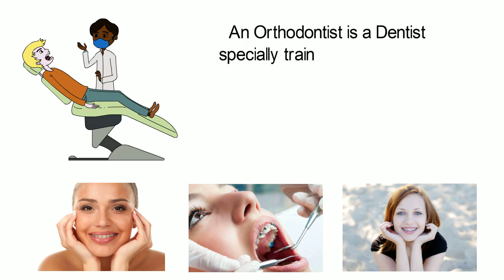Your Smile Matters!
A beautiful smile is everyone's desire, A crooked or irregular teeth never creates a pleasing smile, People with teeth jetting out of mouth loose confidence while talking, smiling or laughing. Even during social gatherings, people with crooked teeth always tend to keep there palm or fingers in front of there mouth while smiling or laughing, this act shows there internal sense of unhappiness and dissatisfaction regarding there smile.An Orthodontist is a dentist specially trained 3 more years are qualified and certified professionals who deals in correction of misaligned teeth and jaws and help people with different types of braces treatment options.After completion of an orthodontic treatment (teeth straightening) people observe the transformation in their self-esteem and confidence as they experience the change in their appearance. Its amazing how, by straightening teeth, orthodontist is able to create a more beautiful face and attractive smile, no matter what the person age is!